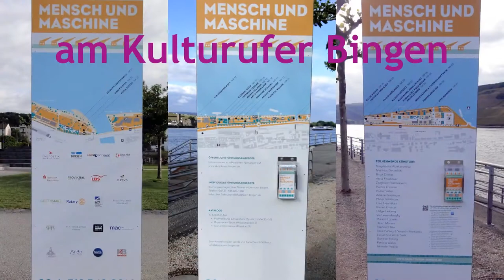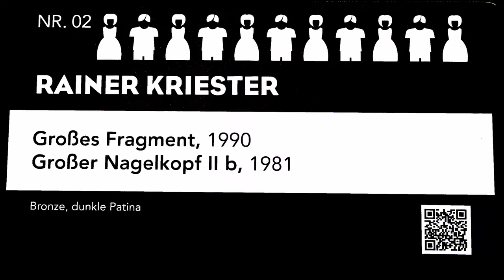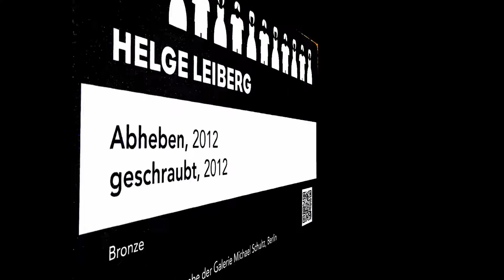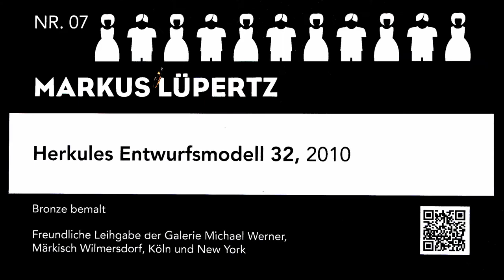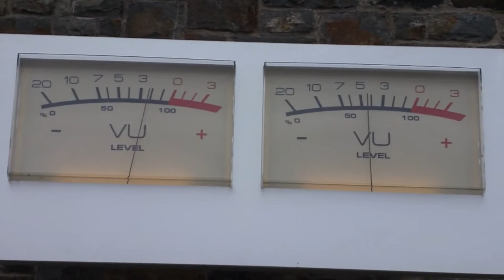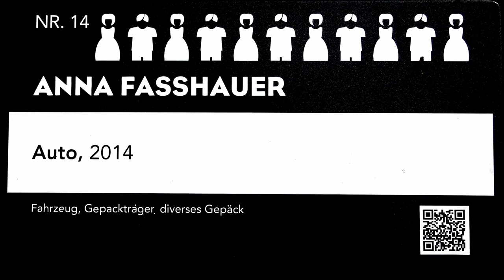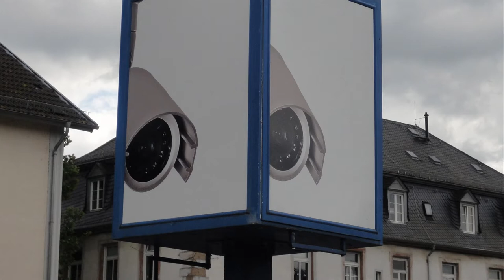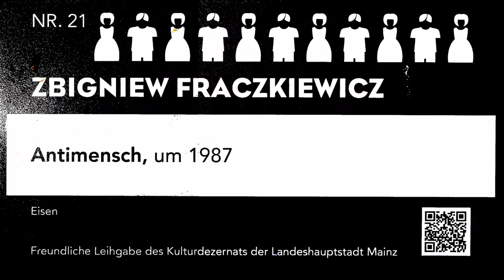Skulpturen am Rheinkilometer 529, Bingen, Triennale 2014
Zum dritten Mal veranstaltet vom 26.April - 05.Oktober 2014 die Gerda & Kuno Pieroth Stiftung eine Skulpturen-Triennale am Kulturufer Bingen, diesesmal unter dem Motto
"Mensch und Maschine".
In diesem Video kommen alle 22 Exponate (unter Nr.02 sind zwei Skulpturen eines Künstlers zusammengefaßt) in verschiedener Darstellungsform zu Ihrem Auftritt.